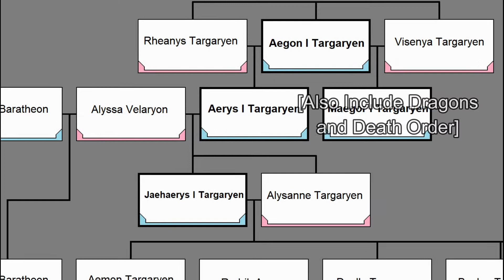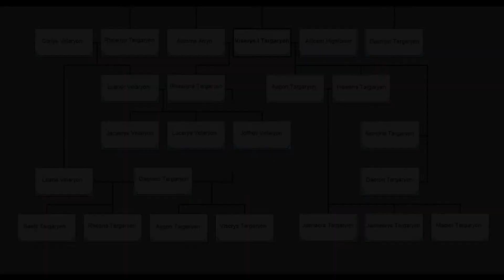House of the Dragon Alternative Intro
House of the Dragon reuses the theme from Game of Thrones and has quite an unclear visual representation of the bloodlines. I have decided to create an alternative intro, with the music used in the extended comic-con trailer and a parchment-inspired representation of the family tree.

House of the Dragon Created by George R. R. Martin and Ryan Condal